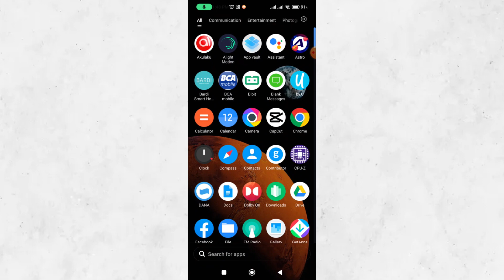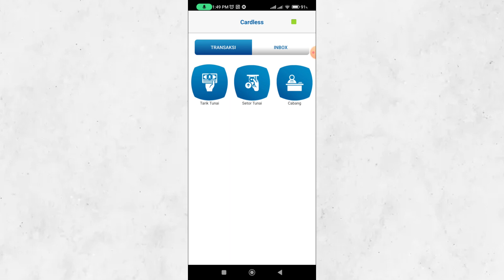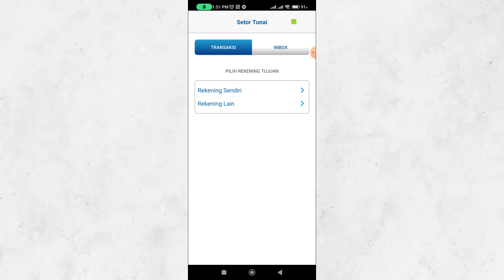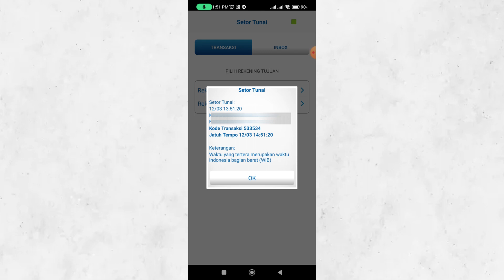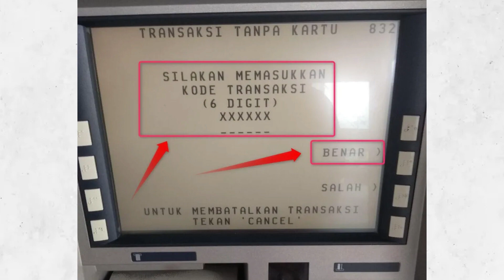Cara Tarik Tunai dan Setor di Mesin ATM BCA Tanpa Kartu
cara tarik tunai di mesin atm bca tanpa kartu sekarang gampang banget loh guys, kalian hanya perlu membawa hp yang sudah terinstal mobile bca aja sudah bisa ambil dan tarik uang tanpa kartu, simak video ini sampai habis ya